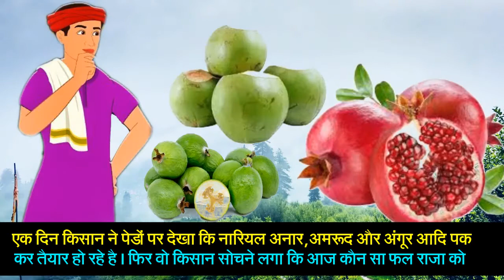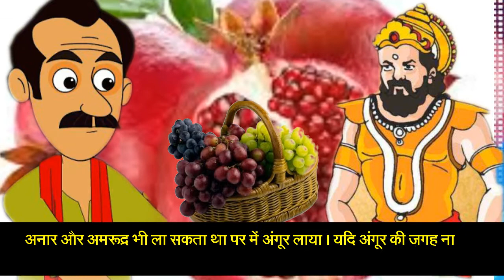ईश्वर बड़ा ही दयालु है । बड़ी से बड़ी मुसीबत को छोटा कर देता है । इस कहानी से समझते हैं ।